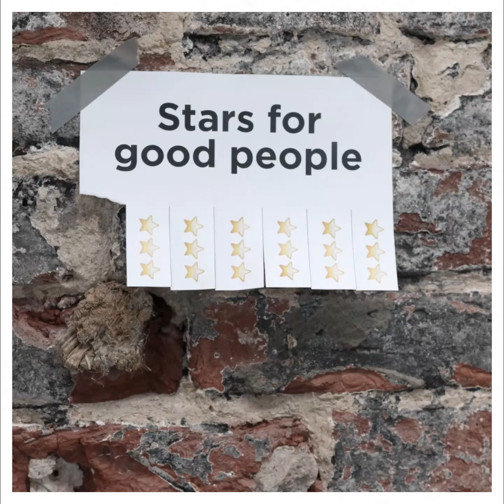POWER OF MOMENTUM